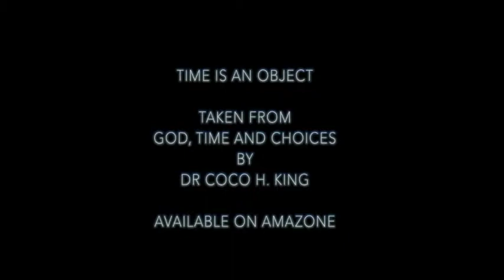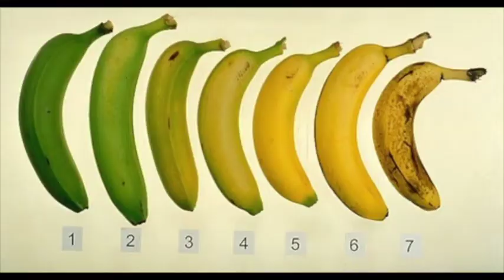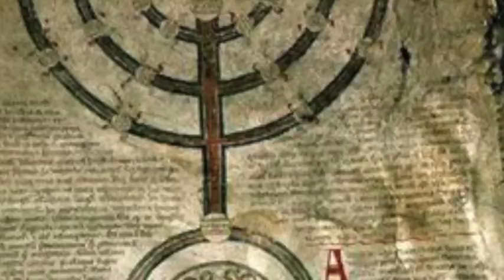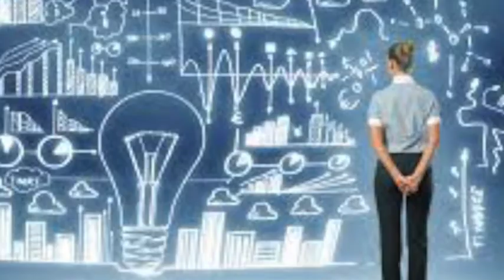Time travel : Why should time be confusing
Time travel: is Time a thing?
Time travel : Could i send words to my past self?  and get my past self to act on the received information.

"Few subjects in science evoke more emotion than time travel. Humankind's fascination with time travel dates back thousands of years. Although, there is no consensus recognizing which written work was the first to discuss time travel, many scholars argue that the Mahabharata, from Hindu mythology, is the first,"

The earliest records we could find of thoughts about time travel date all the way back to 700 BCE, but how did this idea come about and why?

Science fiction and fantasy have been part of mainstream Russian literature since the 19th century. Russian fantasy developed from the centuries-old traditions of Russian mythology and folklore. Russian science fiction emerged in the mid-19th century and rose to its golden age during Soviet era, both in cinema and literature,"

"Last year, the future arrived. At least, the future as predicted by Back to the Future Part II. And for the most part, it was pretty accurate. We now have video messaging, high quality pocket-sized cameras, and even hover boards, if we're being lenient."

"Time travel is huge at the movies right now. This Friday sees Hot Tub Time Machine 2, and Terminator 5 is coming soon. But as Predestination recently proved, the smartest movies about time warps are often based on literary sources. So here are 10 time-travel books that would make bloody amazing movies."